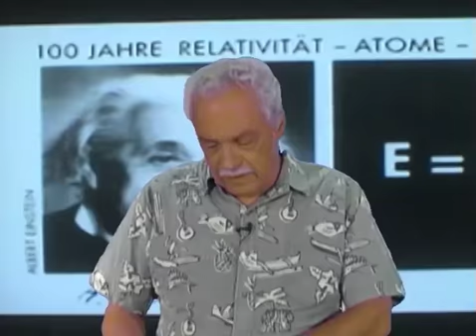Paul Dixon [3/6]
Paul Dixon Films